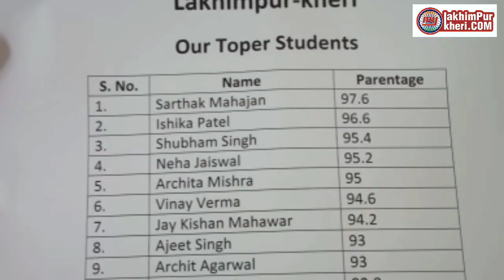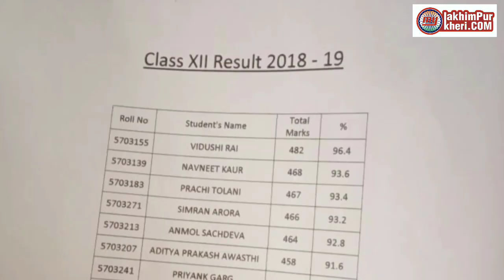CBSE इंटर में ग्रीन फील्ड के सार्थक ने Top किया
CBSE Result#Green Field Sarthak Mahajan CBSE इंटर में ग्रीन फील्ड के सार्थक ने Top किया